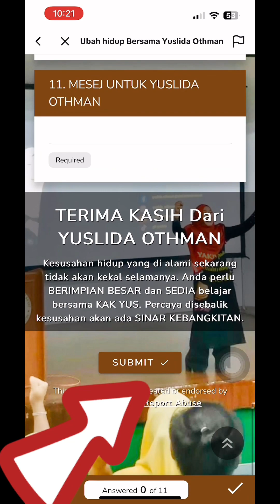Duduk rumah buat Income RM 10k sebulan? Jom sertai Rich Academy Global